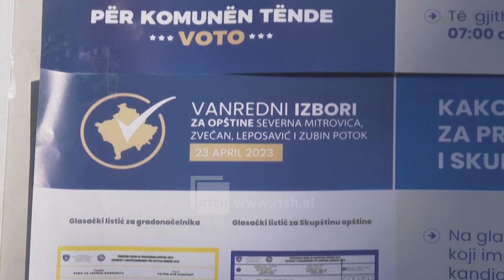Dash mesazh për Kosovën dhe Serbinë, “Dialogu i ndërmjetësuar nga BE, e vetmja rrugë që dy vendet”